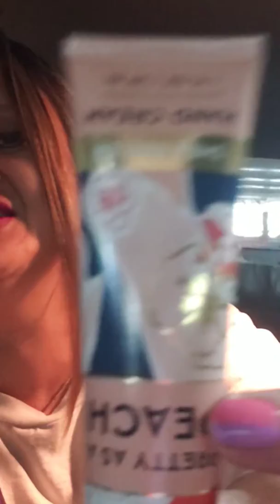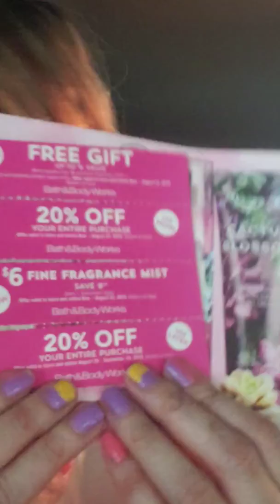Trip to the mall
We're out and about